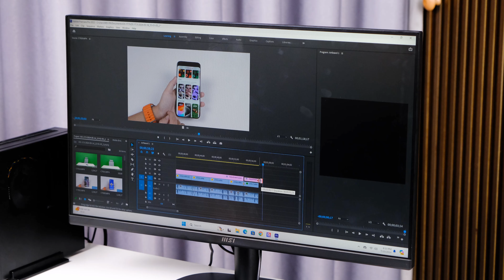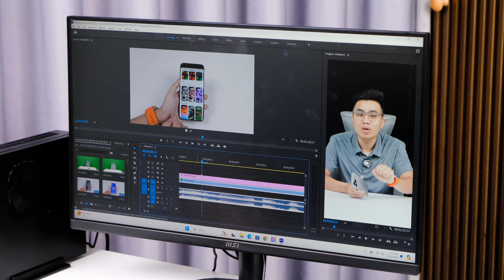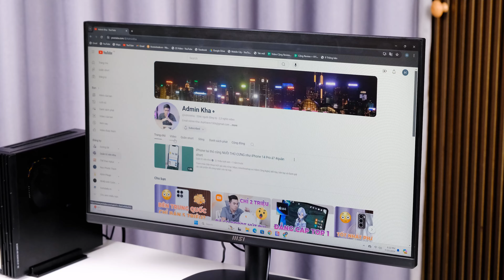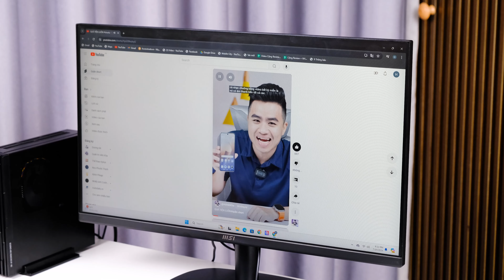Đây là Combo THỐNG TRỊ VĂN PHÒNG 2024 của MSI